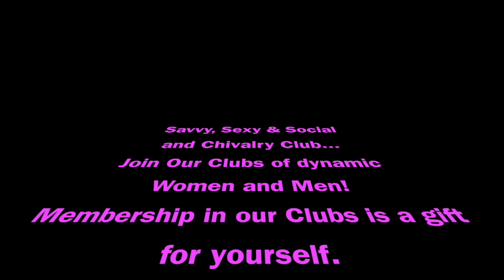Summer Luau Happy Hour Networking Mixer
Savvy, Sexy and social & Chivalry Club Summer Luau Happy Hour Networking Mixer.

Join Our Clubs of dynamic Women and Men! Membership in our Clubs is a gift for yourself.
We are an enthusiastic group of women and men from across DC who come together for inspiration and networking - plus a whole lot of parties and fun!